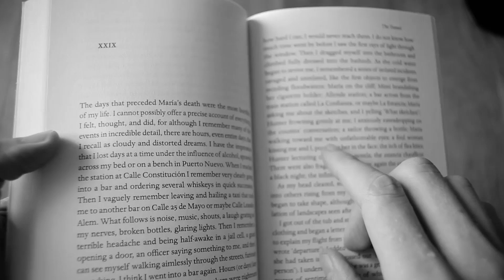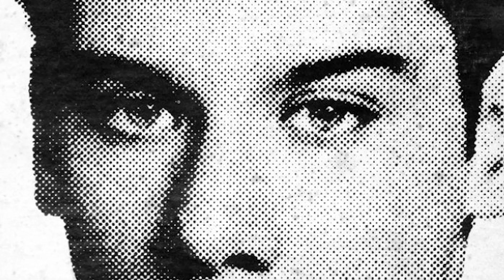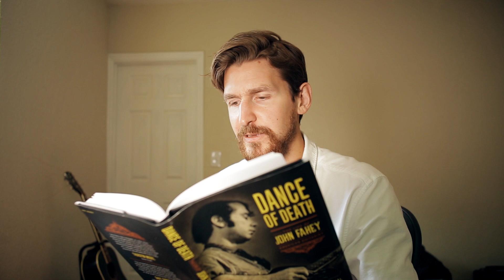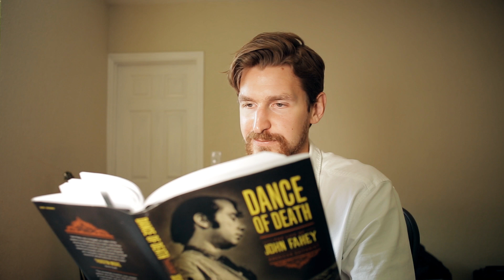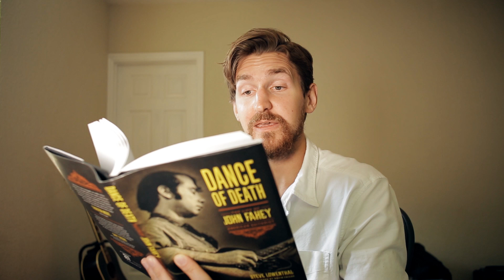Dance of Death: The Life of John Fahey - Steve Lowenthal BOOK REVIEW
If you'd like to hire me to critique your work/provide an opinion/help in some form, please get in touch to negotiate at:

Please send any fan mail (or BOOKS!) to:
33731